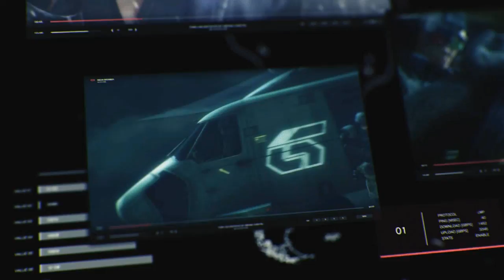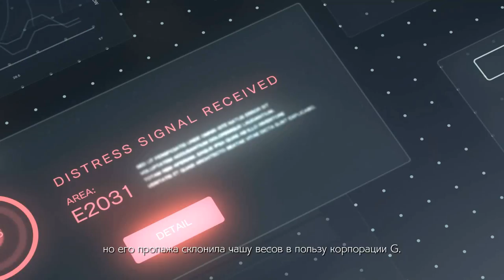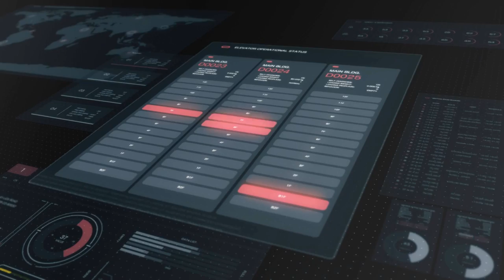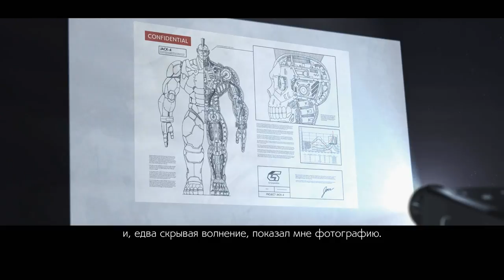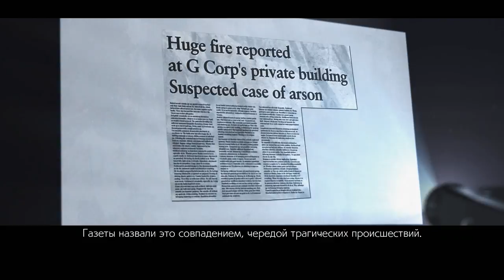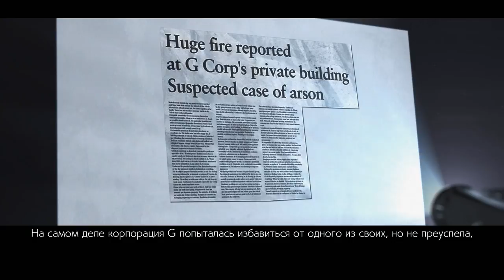Tekken 7 ( НАЧАЛО НОВОГО ТУРНИРА ) ОСНОВНОЙ СЮЖЕТ!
Tekken 7 - это часть знаменитой серии файтингов на Unreal Engine 4, в котором разработчики закончат противостояние двух героев- отца и сына - Казуи и Хейхачи. Игра использует движок Unreal Engine 4. Версия для консолей и ПК выйдет с многочисленными улучшениями относительно варианта для аркадных автоматов. Появится сюжетный режим. По Tekken 7 будут устраивать соревнования.

Линейка файтингов Теккен последний раз пополнялась в 2011 году, но выпуск TekkenTagTournament 2 был посвящен не сюжету, а давал возможность геймерам участвовать в ярких турнирах. История героев была раскрыта ранее, в 2007 году, в проекте Tekken 6, и с тех пор поклонники франшизы с нетерпением ждут возможности попасть в головокружительно приключение, где любимые герои вновь смогут демонстрировать свои таланты. В Tekken 7 разработчики обещают множество нововведений. Что же касается истории, то именно здесь должно закончиться противостояние Казуи и Хейхачи, кто же выйдет из него победителем, отец или сын, зависит только от пользователей.

определяют наше поведение и делают людьми вне зависимости от наших сильных и слабых сторон. Нет дурных мотивов – лишь пути, которые мы выбираем сами. Узнайте, чем завершилась история клана Мисима и выясните, что было причиной каждого боя в этой войне. В созданной на основе движка Unreal Engine 4 игре TEKKEN 7 вас ждут красивейшие сюжетные битвы и поединки, в которых можно сражаться как с друзьями, так и соперниками.

Особенности игры:
Невероятно зрелищные поединки. Почти фотореалистичная графика и сногсшибательные визуальные эффекты – благодаря новейшей технологии Unreal Engine 4 долгожданный седьмой выпуск популярной линейки стал самой красивой игрой в серии TEKKEN.
Захватывающая история. Впечатляющие кинематографические ролики кропотливо иллюстрируют череду яростных сюжетных битв – история вражды клана Мисима раскрывается совершенно по-новому.
Более 30 персонажей на выбор. Среди трех с лишним десятка бойцов есть как ветераны, так и новички. И у каждого – огромный список приемов, открывающий игроку абсолютную свободу в выборе стиля ведения схватки.
Гость из серии Street Fighter – Акума. Персонаж знаменитого 2D-файтинга Street Fighter идеально вписан в три измерения Tekken и сохранил все свои фирменные приемы.
Совершенно новые механики и приемы. Классические поединки возвращаются – еще разнообразнее за счет новых механик. Приемы Rage Arts, Power Crushes и Rage Drives делают игру еще более захватывающей и доступной для новичков.
Финал кровавой истории клана Мисима. TEKKEN 7 станет последней главой в саге о клане Мисима, длящейся уже 20 лет. Станьте свидетелем того, как герои сводят старые счеты и сражаются за контроль над империей, не считаясь ни с чем и ни с кем…

Можно отметить два обновления в геймплее:
-Вы сможете осуществлять эффективные удары даже в тот момент, когда вашего персонажа атакуют, это делает схватки невероятно зрелищными.
Даже тогда, когда ваш уровень здоровья находится на критической отметке, можно применить особый прием, способный отнять у противника от сорока, до восьмидесяти процентов здоровья.
- Разработка проекта осуществлялась с использованием игрового движка Unreal Engine 4. Данное решение позволяет брать по максимуму даже от самых современных консолей. Игрокам предложен по-настоящему реалистичный файтинг и потрясающие, стильные спецэффекты. Если вы хотите испытать свои возможности и насладиться красочной, качественной графикой, достаточно скачать Tekken 7 (Теккен 7) через торрент, используя удобное меню нашего сайта